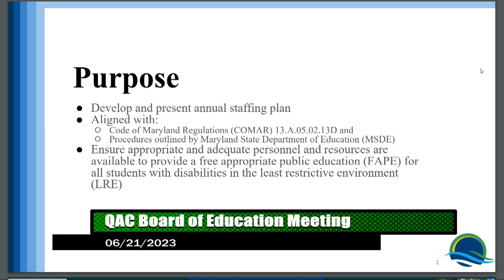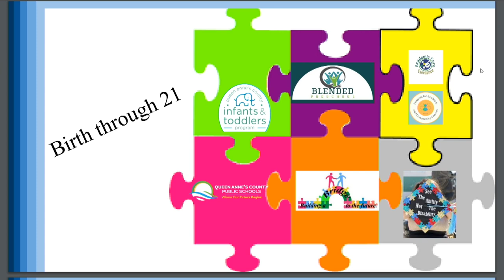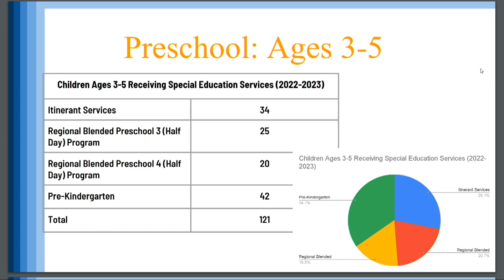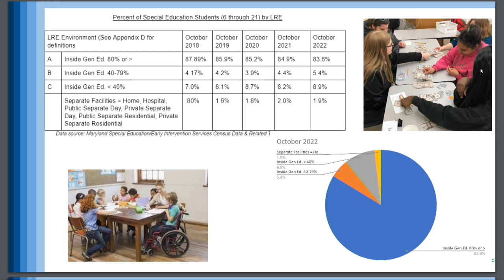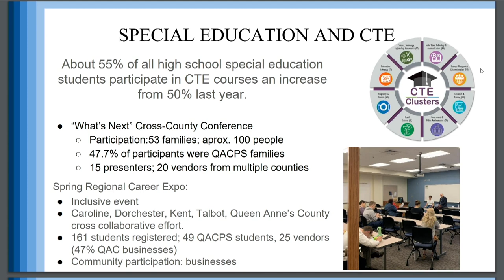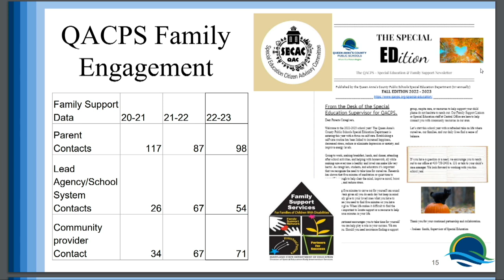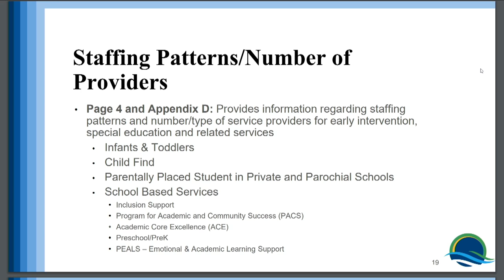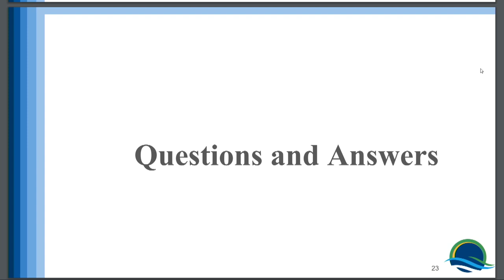BOE Meeting - June 21st, 2023